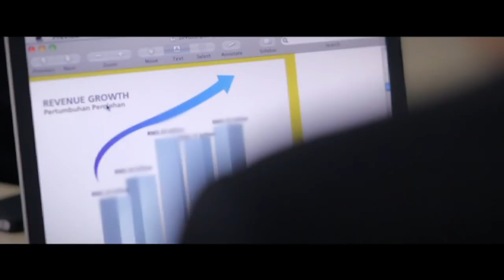Bernas Corporate Video